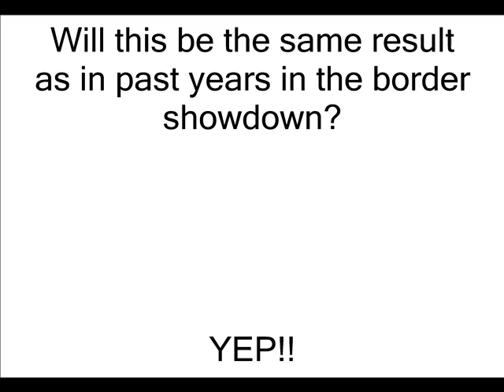Mizzou vs KU 2011 HD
i think if you go to my channel u can here music wit it